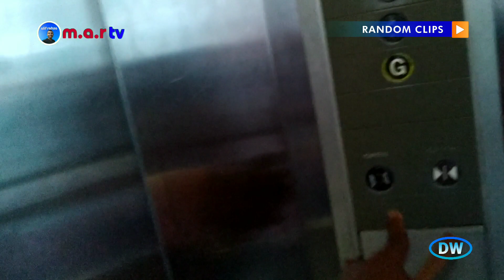Terjebak di dalam Lift